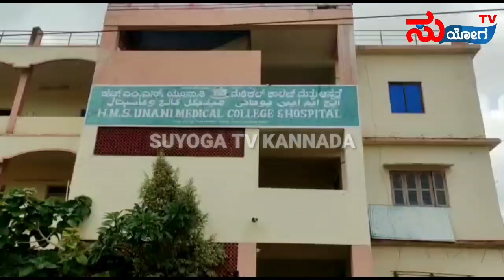ತುಮಕೂರಿನಲ್ಲಿ NIA ದಾಳಿ | ಶಂಕಿತನ ವಶಕ್ಕೆ | Suspect Arrested in Tumkuru#Hms#college#suyogatv#Karanatka#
Suspect Arrested in Tumkuru#Hms#college#suyogatv#Karanatka#INA